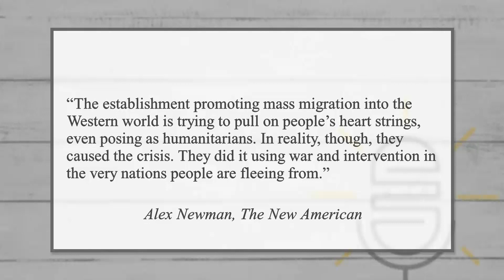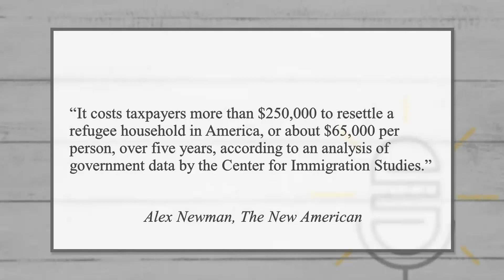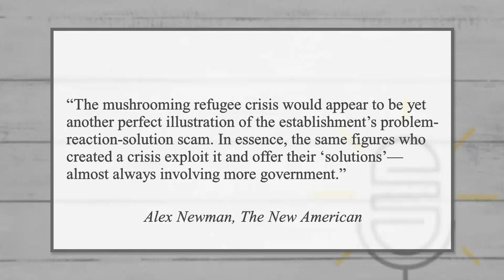Deep State's Fabricated "Refugee Crisis"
Regardless of what you may see in the news about refugees from the Middle East being displaced by ISIS or dictators, make no mistake about it – this “refugee crisis” has the fingerprints of the Deep State all over it. We discuss this manufactured crisis in this episode of Straight Talk.

Get a copy of the "Deep State In Action" special report of The New American